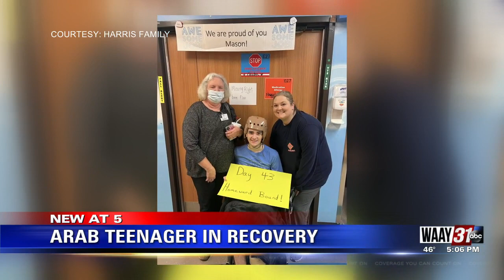Arab Teen in Recovery